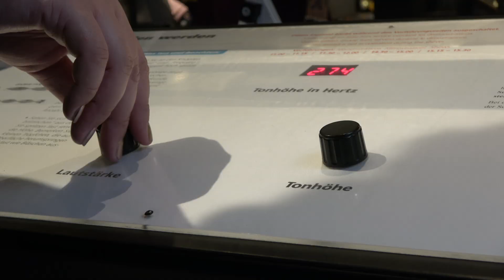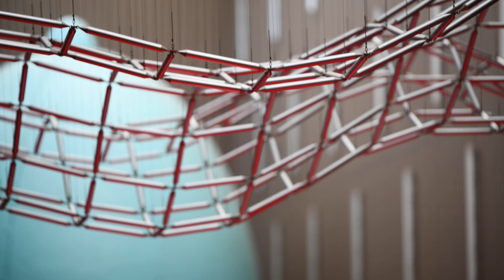Technorama Winterthur - a unique way to understanding highly complex things in no time.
How is it possible to learn highly complex processes in the shortest possible time? The Technorama offers perhaps the unique opportunity worldwide to operate, control and directly sense, see and hear the scientific context thanks to unique exhibits. This conveys experiential knowledge that can be learned as well as cycling. Here, too, it's just about getting up and trying! These experiences will be remembered for a lifetime.

Falls ihr die Musik im Video mögt: hört doch einfach mal bei "Soundstripe" hinein. Auf diesem Portal findet man Musik zur Filmvertonung in einfach sämtlichen Stilrichtungen. Klassisch - Cinematic - House - Rock - einfach alles für jedes Thema, das eure Videos auf einen neuen Level hebt. Während der Mitgliedschaft kann man unbeschränkt Musikstücke lizenzieren lassen und erhält somit einzigartige Musikuntermalung für einen wirklich fairen Preis.